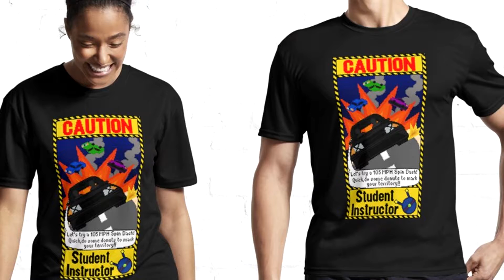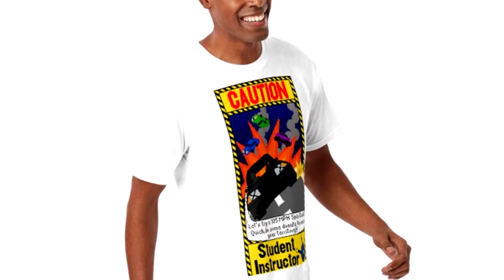LittleZbot Direct Mini 11.21.20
A new LittleZbot Direct Mini is here! Watch now to see more than 3 minutes of news on LittleZbot content coming soon.

0:00 - Intro
0:08 - Evilgrapez Intro
0:45 - LittleZbot Merchandise
2:11 - Holiday Vacations
3:03 - Video Delays
3:57 - Evilgrapez Outro

Intro Backgrounds by: Funky_GPU#0326 (Discord Tag)